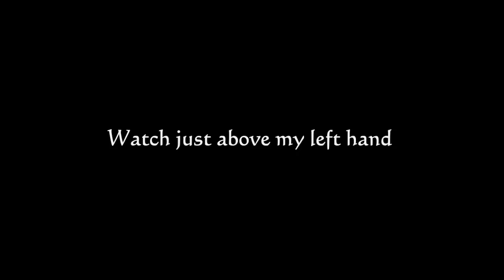WEIRD HALO LIGHT ANOMALY CAUGHT ON HAUNTED EARTH SHOOT